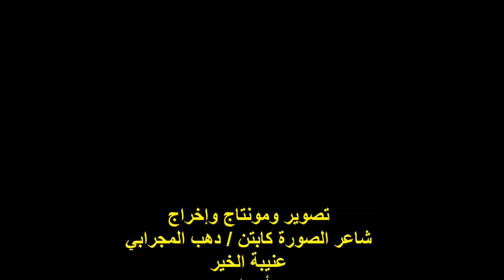ندوة صالون الشاعرة/أ/دينا لطفى/الشاعر/أ/علي إبراهيم/الخميس 31/8/2023/هيئة خريجي الجامعات/القاهرة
أمسيةٌ ثقافيةٌ
 ندوة الصالون الأدبي للشاعرة دينا لطفى
مؤسس ورئيس الصالون الشاعرة/ دينا السيد لطفي
مدير الندوة الشاعرة / الكبيرة / باكينام حمزة
الشاعر الأستاذ / علي إبراهيم